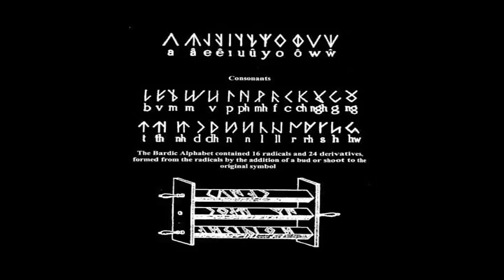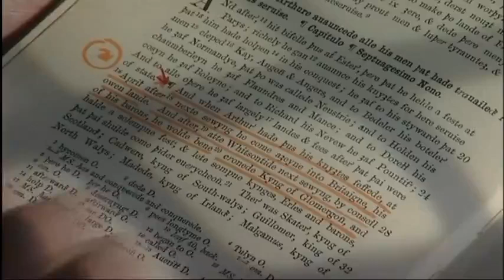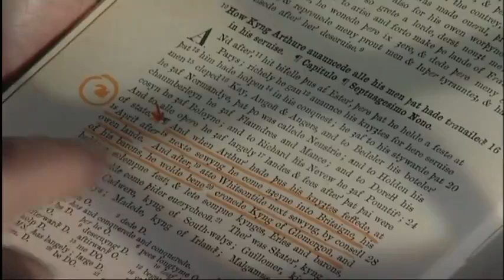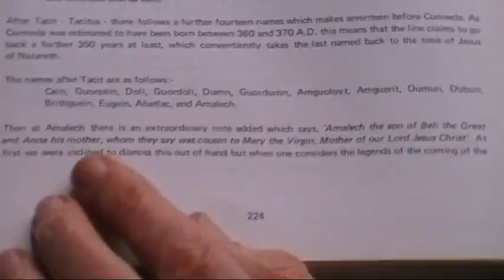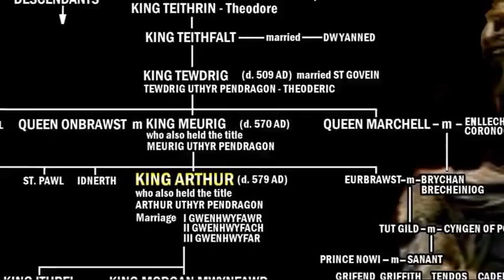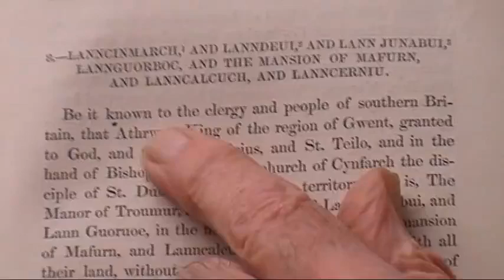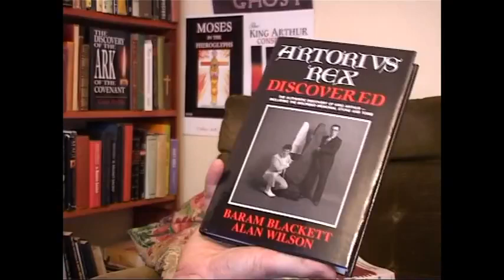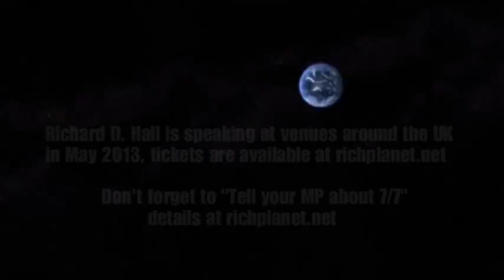King Arthur in Wales☞ Richplanet TV 147 Alan Wilson🕊✨